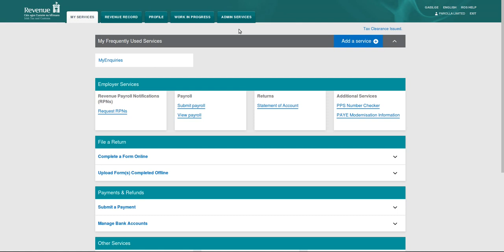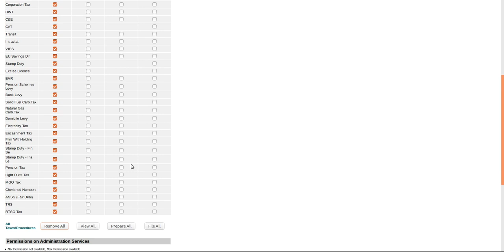Creating Sub-User Certificates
How to create a Revenue sub-user certificate with PAYE-EMP filing permissions. Sub-user certs are used to allow Parolla to process payroll data on your organisations' behalf.

00:00 Introduction
00:18 Open admin services
00:39 Create a sub-user certificate
01:12 Modify sub-user permissions